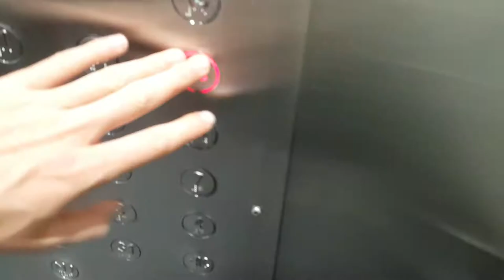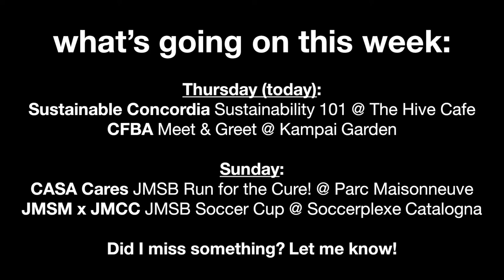JMSB DAY IN THE LIFE | Concordia Vlog 008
Super busy day meeting people and doing groupwork!

Follow me through Montreal as I meet people, move fast, and break things!